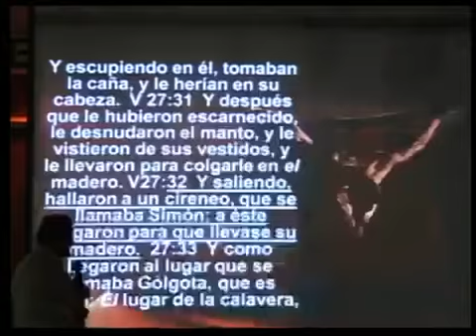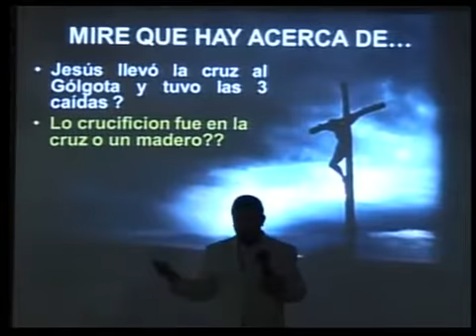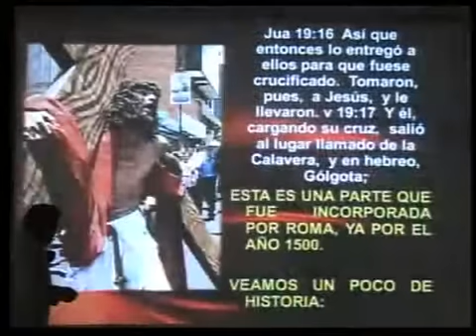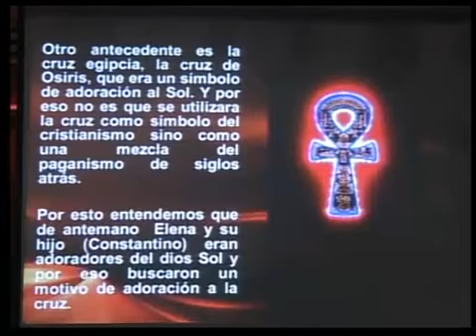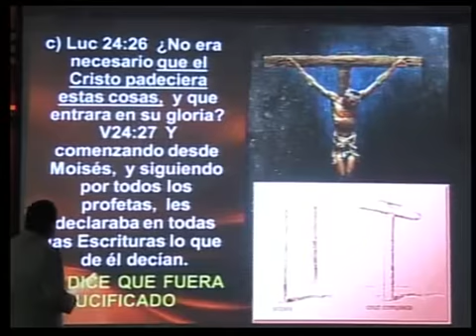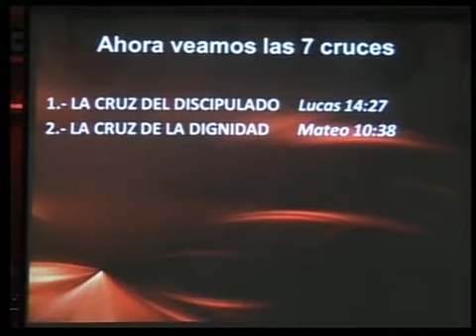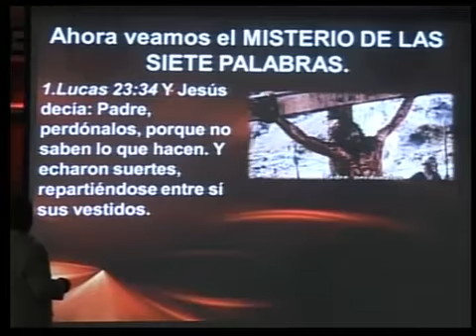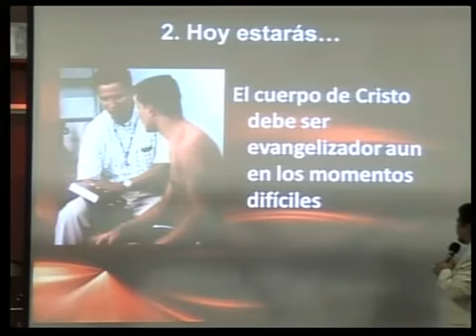El Misterio de la Cruz y Las Palabras - Apóstol Victor Garduño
Mateo 27:30 Y escupiéndole, tomaban la caña y le golpeaban en la cabeza Apostol Victor Garduño